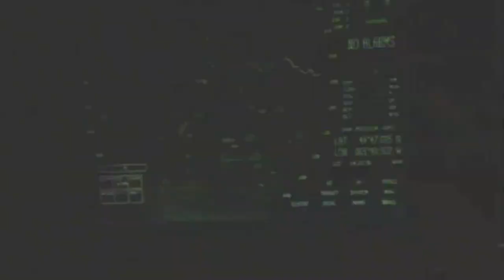QwiK Clan Promo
Here is a promo i made for my clan QwiK :)